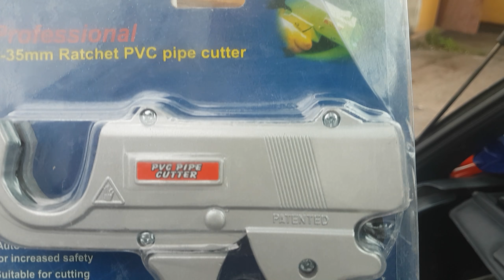Какие инструменты лучшие использовать для трубы сшитый полиэтилен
От качества инструментов зависит ксчество монтажных работ и долговечность системы отопления в целом.